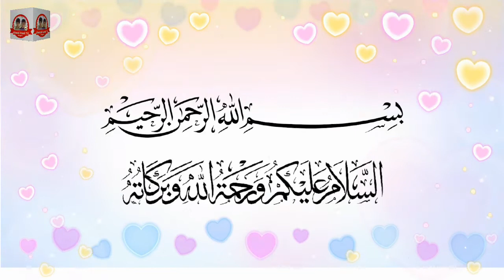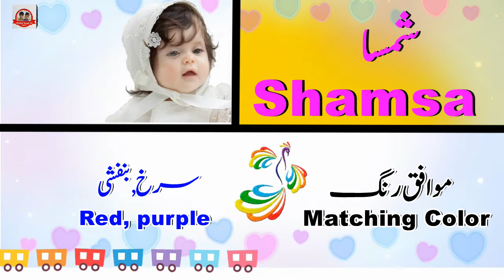Shamsa Name Meaning in Urdu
Hi Friends
Shamsa   Name Meaning in Urdu and English I love making